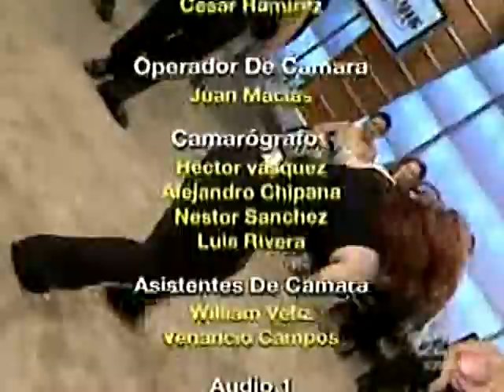NATURALES VS SILICONAS COMPLETA .....JLC